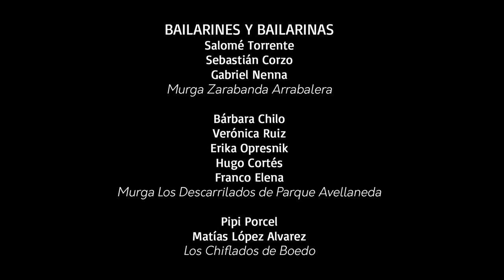Erika Valotta | Demostración de baile | Relevamiento del baile de murga porteña 2013